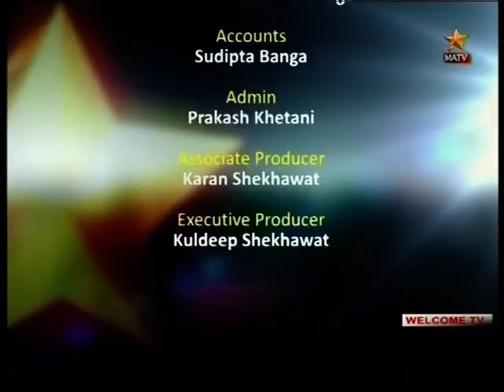Nous disons oui au troisieme mandat de son Excellence Le President Joseph Kabila Kabange suite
Watch Welcome TV everyday at Sky channel 793 MATV, welcometv from 3pm to 5pm and 11pm to 12am, Saturday from 1pm to 5pm you can also watch live youtube: welcometv, Welcometv Media or tvrdc, free subscribe for more video Tel